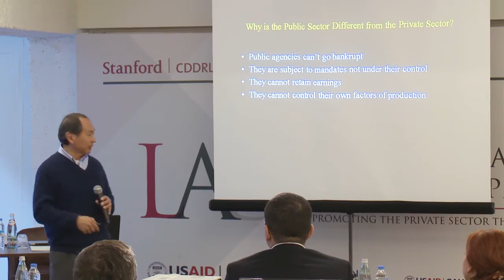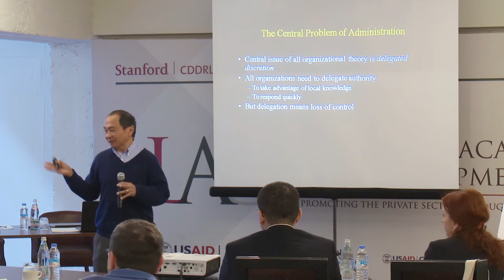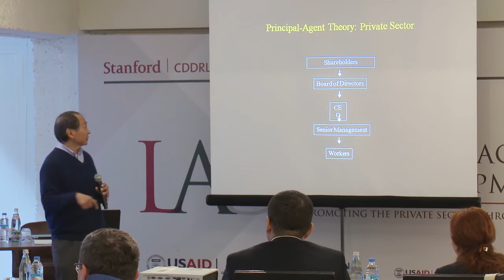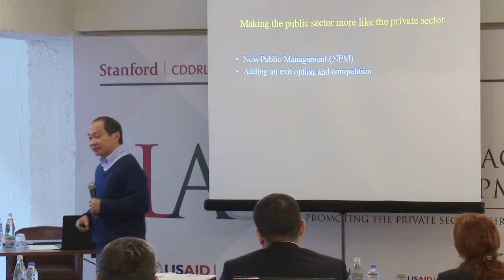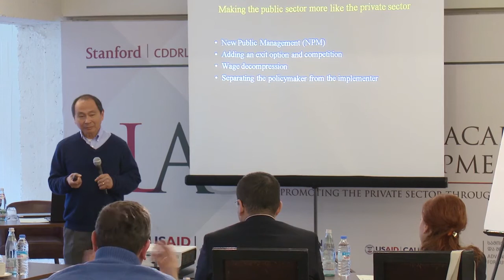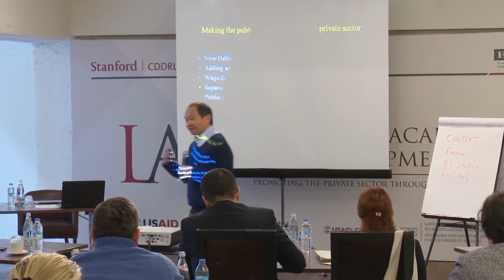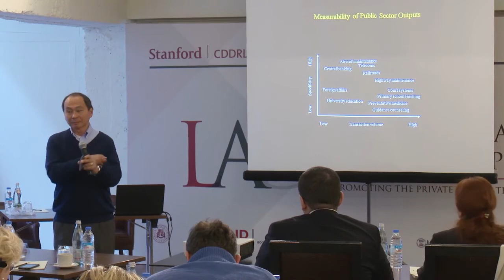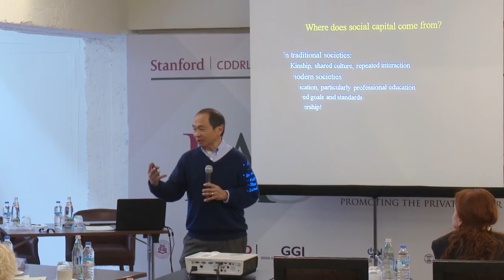LAD GEORGIA, LECTURE: Quality of Government. 21.01.2016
LEADERSHIP ACADEMY FOR DEVELOPMENT (LAD) – GEORGIA

LECTURE: Quality of Government - Prof. Francis Fukuyama, Stanford CDDRL